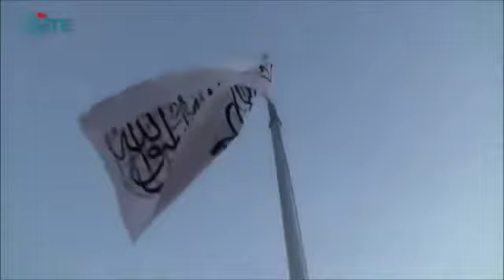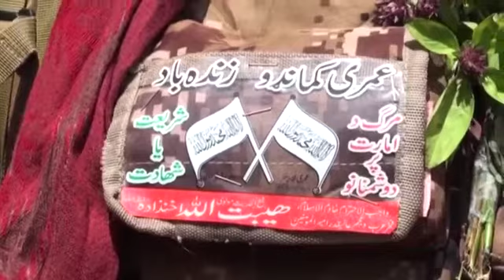افغانستان جہادی ترانہ بہت خوبصورت آواز میں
افغانستان جہادی ترانہ